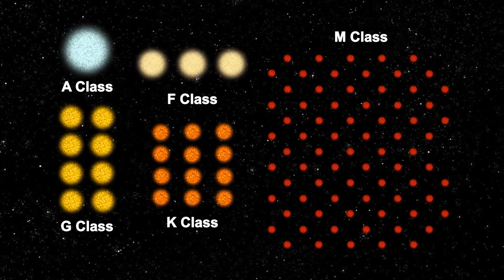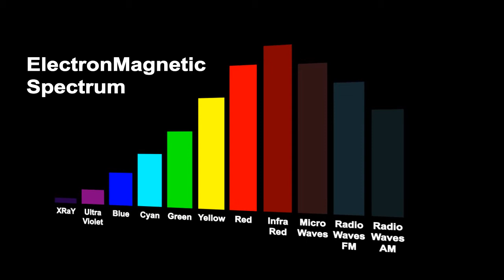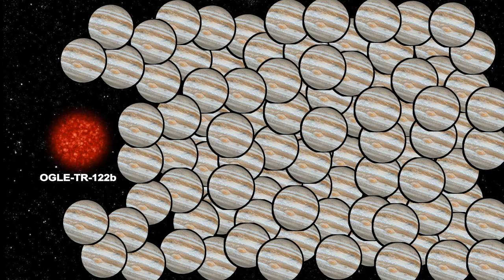Red Dwarf Stars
This is a short info graphic film about Red Dwarf Stars.